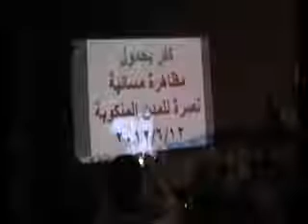شام ادلب كفريحمول مسائيات الاحرار 12 6 2012